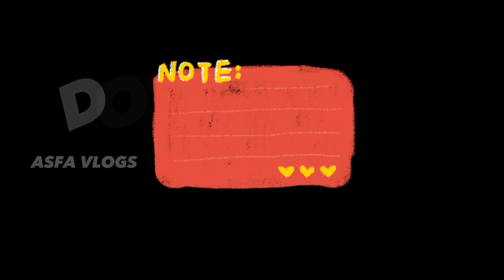BAKRID CELEBRATION MUTTON BRIYANI CHICKEN 65 KOZHLIAAPAM WATLAPPAM | MAAMANNAN MOVIE TAMIL MADURAI